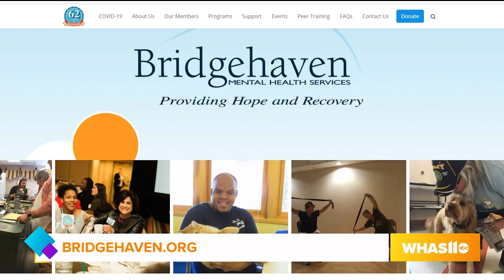GDL: Bridgehaven Mental Health Rally week